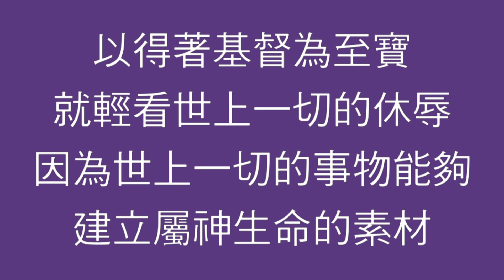(83)靈修時刻-腓立比書 第三章7